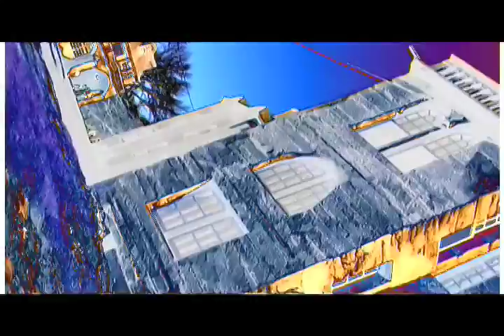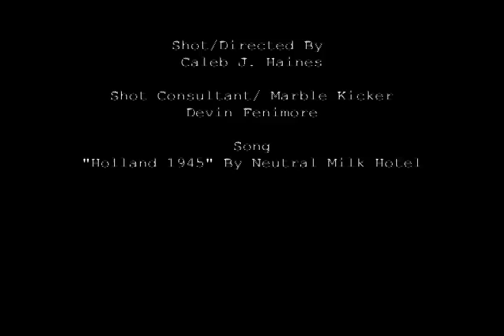Flat Earth (marble movie)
A shoddy attempt at passing my digital editing class. Devin kicked some marbles. I filmed it. I rang up a substantial amount of late fees for the camcorder rentals. I messed around aimlessly in finalcut. The result is pure sex. For my wifey. Enjoy.

P.S. Fuck PA